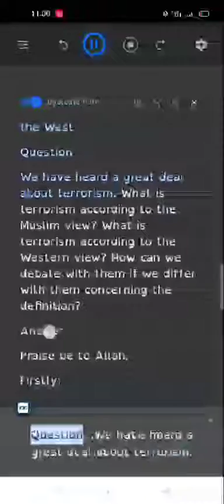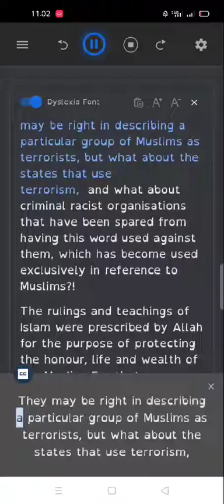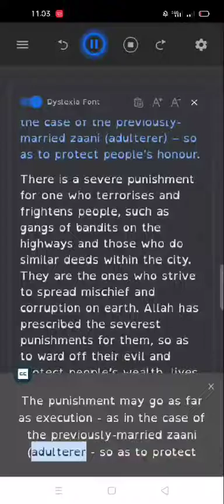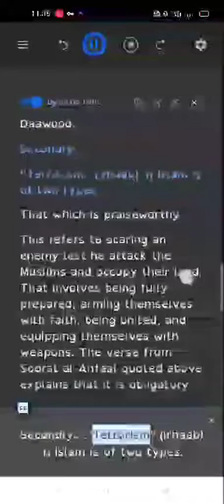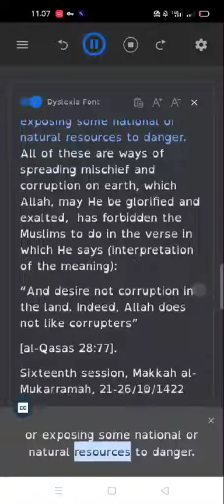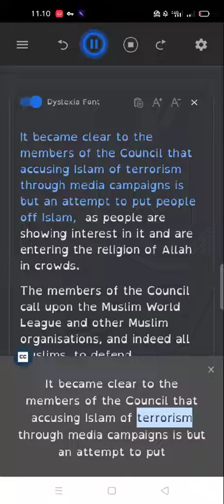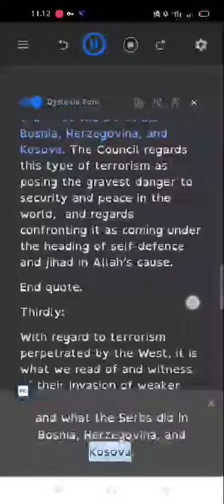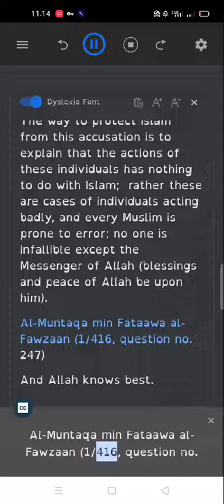Islam A Religion of Terror? Definition of Terrorism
e-book
The Ideological Attack
Islam A Religion of Terror?
The Legislated Types of Jihad the Deviation of Extremist
What Does Islam Say about Terrorism? -
A Question about Terrorism and How to Be the Best Muslim in Islam?
Islam is a peaceful religion with those who are peaceful
WHAT A MUSLIM IS REQUIAED
TO KNOW ABOUT HIS RELIGION
33 LESSONS FOR EVERY MUSLIM
. Fundamentals of Islam